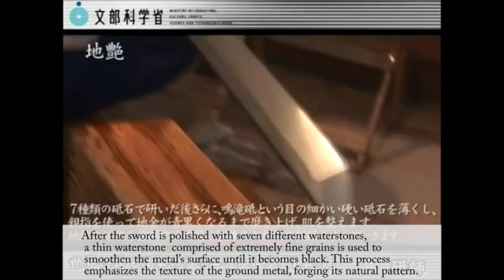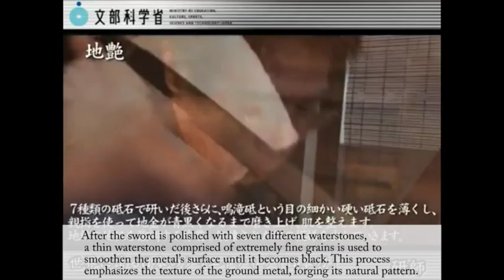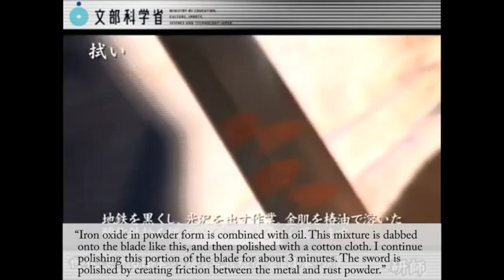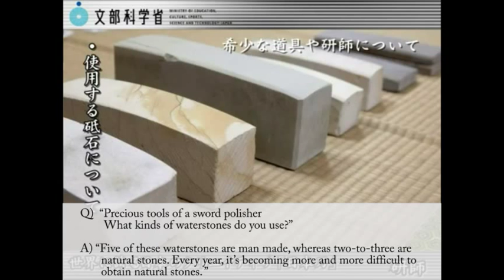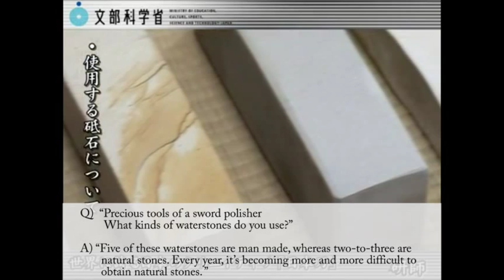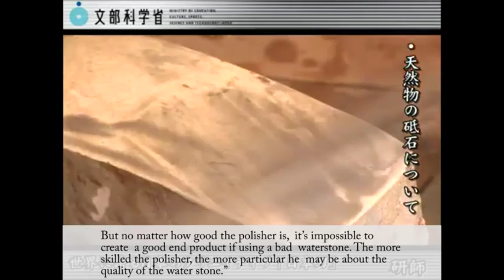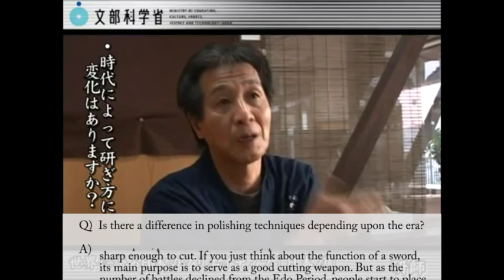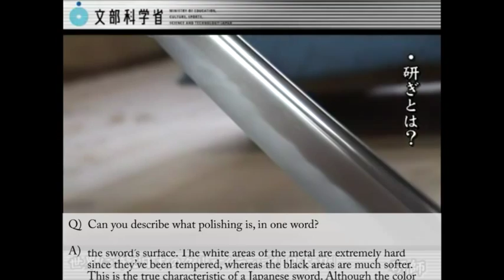The JapaneseSword VOL2 World-class Japanese creativity Traditional Sword Polisher